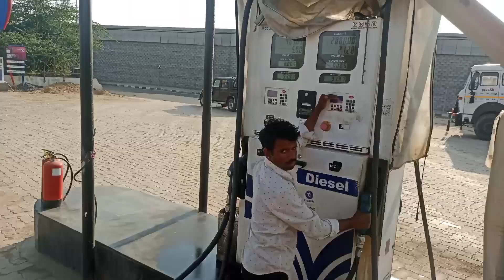घोड़े कै लीए कल्टिवीटर लैने गए विजयनगर अजमेर || Narayan Balla Indra dasana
narayan balla Indra dasana

new Rajasthani vlog video